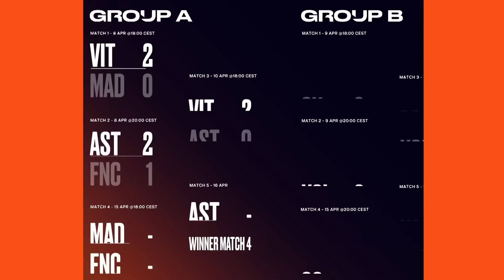O MSI2023 vem aí! | Giro Ligas #90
A LCK e a LCS já definiram seus times classificados para o MSI2023! Quais serão os próximos? 🧐 Ah, não esqueça que a final do CBLOL, do dia 15/04, vai definir a equipe que nos representará no campeonato!